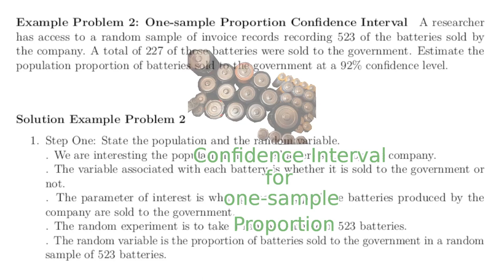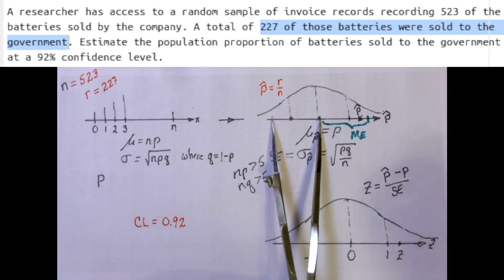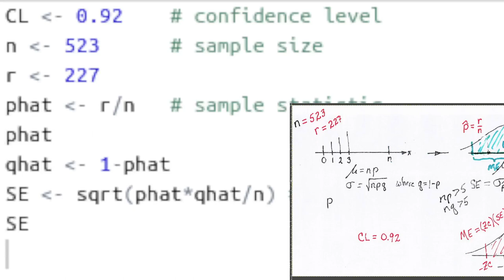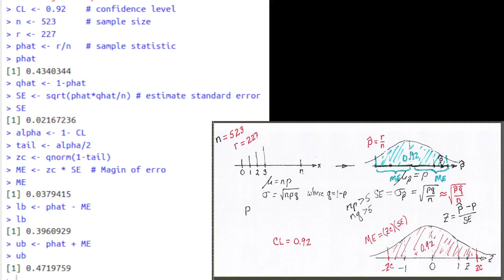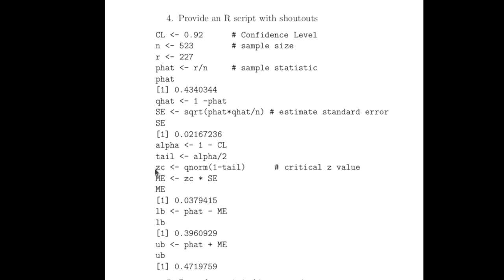One-Sample Proportion Confidence Interval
A detailed solution of a one-sample confidence interval for proportions is developed using R. This models the steps students are asked to include in their written reports for an elementary statistics course.